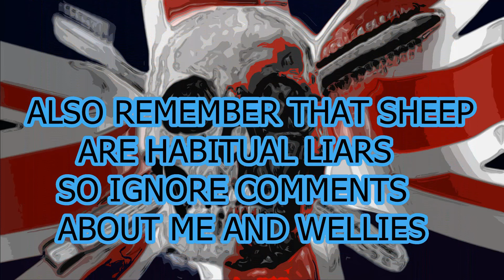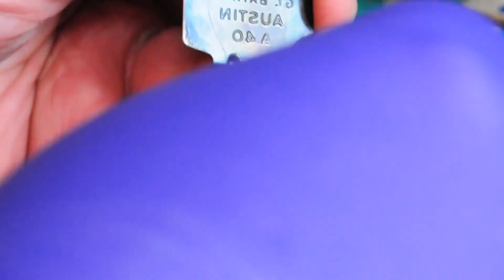Corgi A40 Farina restoration , code 3